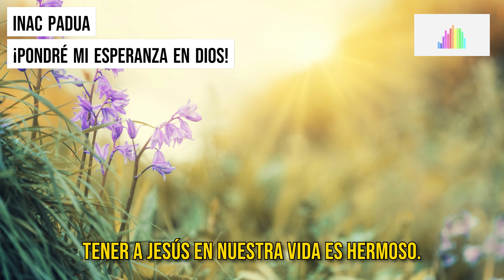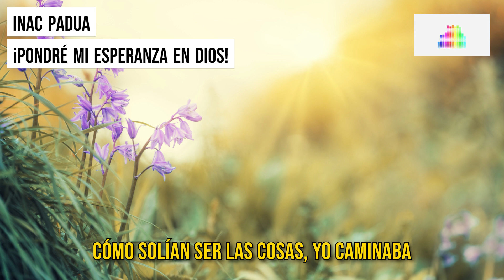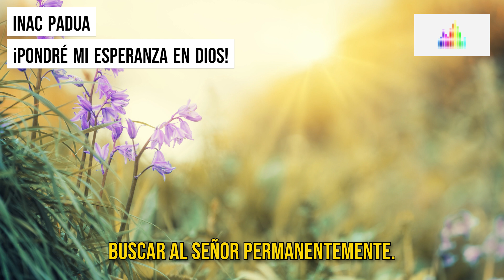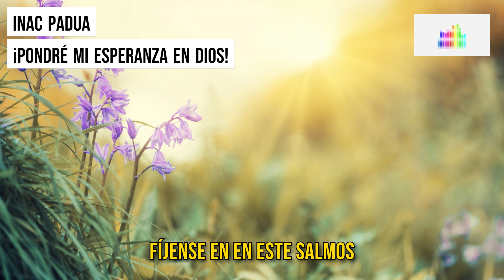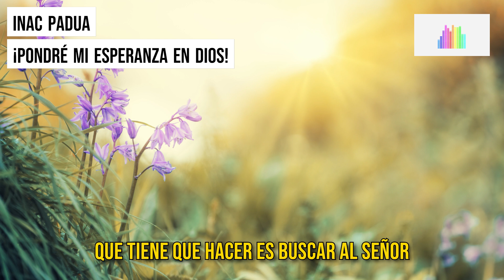¡Pondré mi esperanza en Dios! ✅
"¡Pondré mi esperanza en Dios!" - mensaje del hermano Seba.